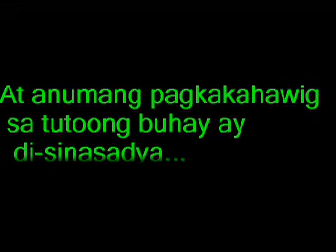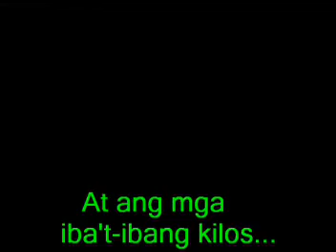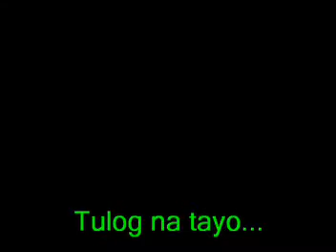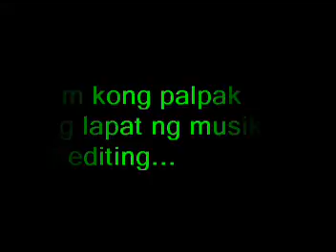The old tip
old faculty of tip